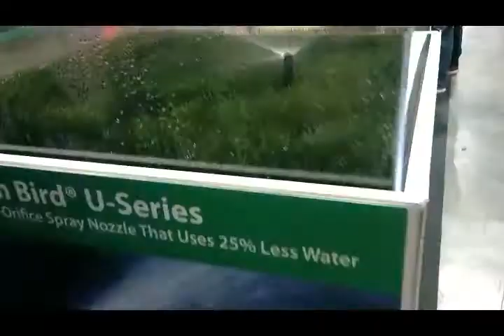LONG BEACH LANDSCAPE EXPO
hey guys here is  a short video from the 2017  landscape expo  in long beach California